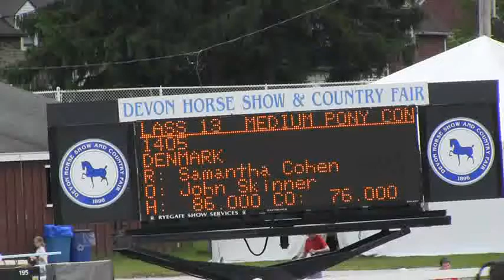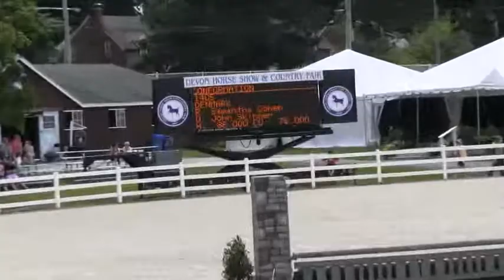Video of DENMARK ridden by SAMANTHA COHEN from ShowNet!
DENMARK ridden by SAMANTHA COHEN at Devon Jr Week.  This round is from class 13, $1500 MEDIUM PONY HUNTER O/F and finished 3 of 30.